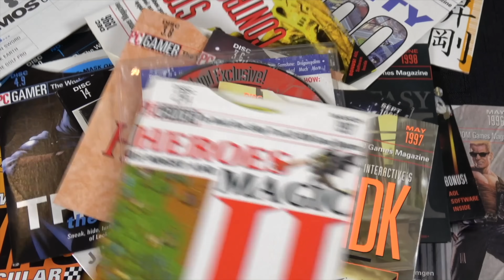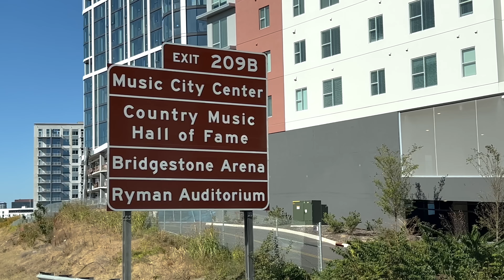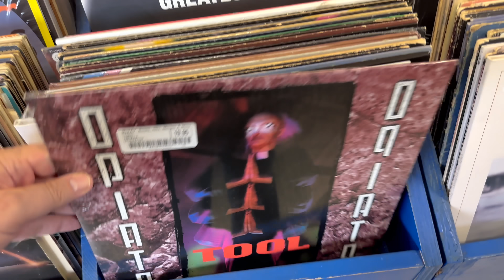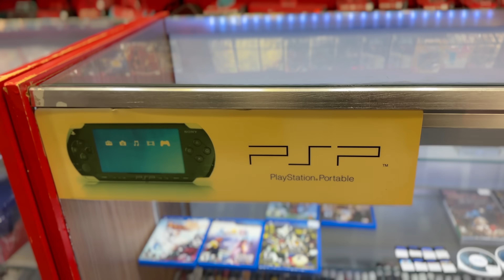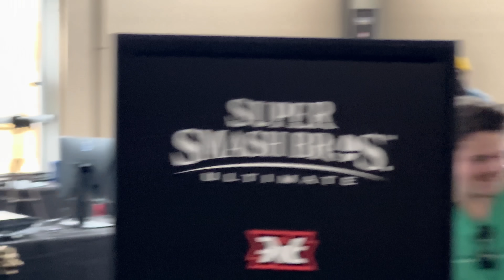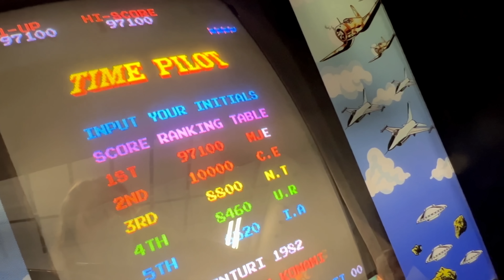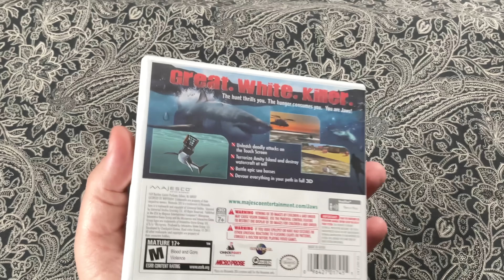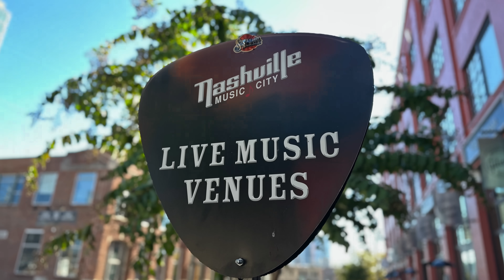VIDEO GAME HUNTING in NASHVILLE + Game Pickups!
Visiting Nashville Tennessee for the Music City Multi Con, an expo that mixes video games, pop culture, fighting tournaments and more. Plus I visit Music Row in downtown Nashville, try hot chicken and visit local retro gaming stores. At the end of the video I share what video games I picked up!